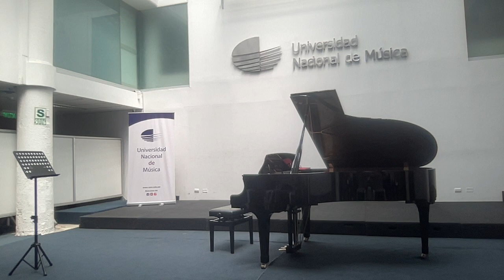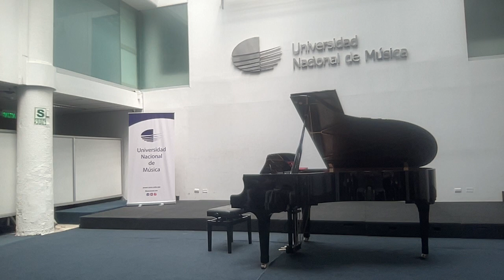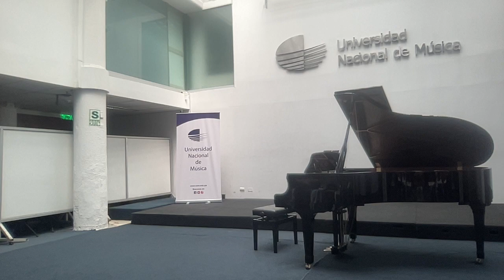Concierto Johnson”s UNM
Concierto de los alumnos del maestro Carlos Johnson
Universidad Nacional de Música
29 octubre 2023
Lima, Perú